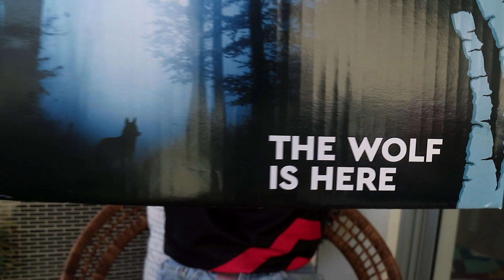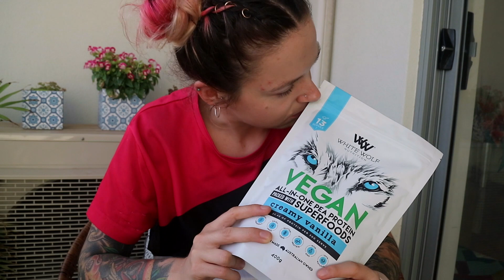my POOR walë - Life With Bear.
G'Day Team!

I just have to say I’ve been super busy this week so here is me trying to get my life sorted! Next weeks video will explain why I’ve been so busy!

I hope y'all enjoyed this weeks Vlog as much as I did, New Video out every Thursday 6pm (AEST)

Thanks to everyone who shows my videos love. I appreciate all the support I receive!! you guys rock!

keep up to date with my life and see what I do in-between Vlogs!

Thanks Y’all
Love Bear. 💙